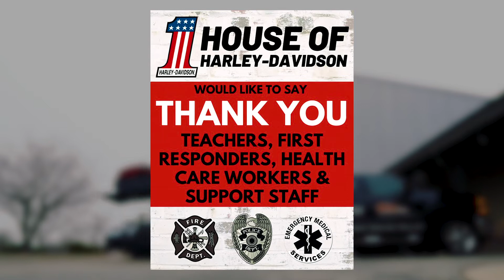Raising Your Spirits One Bike At A Time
House of Harley-Davidson is here to LIFT your spirits! Our Service Team and Trucks are here when you need us. Free pickup and delivery!

Song: American Woman Artist by Lenny Kravitz